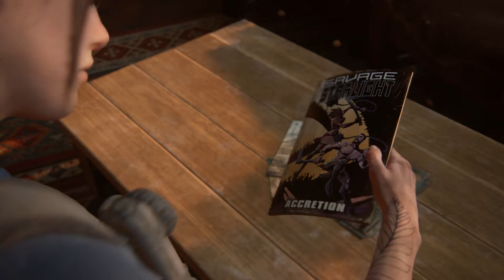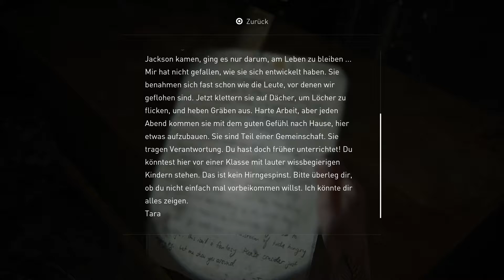The Last of Us Part 2 / Ps4 Pro #14 : Mit Joel auf der Jagt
Wenn die Welt, wie du sie kanntest, verschwunden ist, die Grenze zwischen richtig und falsch verschwimmt und du jeden Tag dem Tod ins Auge sehen musst, was würdest du tun, um zu überleben?

Für Joel geht es jeden Tag nur darum, das eigene Überleben zu sichern - bis Ellie in sein Leben tritt. Ihre Reise durch die Ruinen der USA bringt sie an die Grenzen ihrer Menschlichkeit und fordert ihren Überlebenswillen immer aufs Neue heraus.